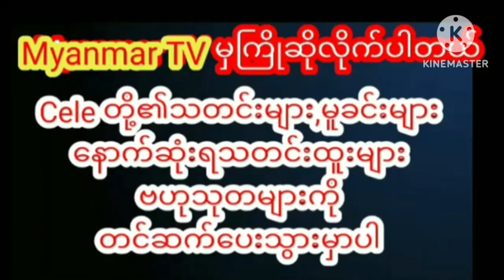ထိုင်းနိုင်ငံမှာအချိန်ပိုင်းတက်စီမောင်နေတဲ့မေလသံစဉ်celebrity myanmarnews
ထိုင်းနိုင်ငံမှာအချိန်ပိုင်းတက်စီမောင်နေတဲ့မေလသံစဉ်myanmar